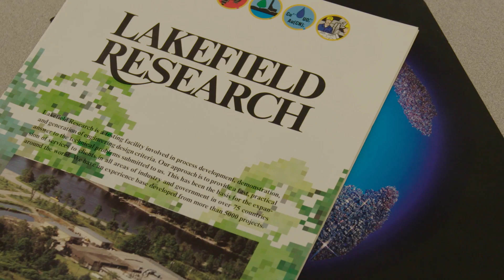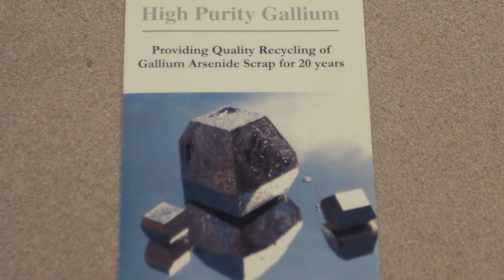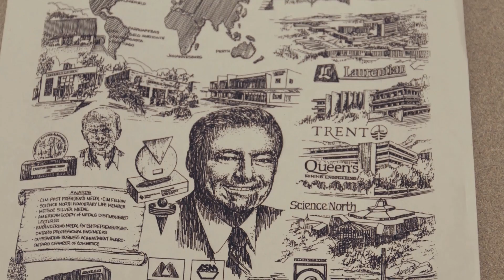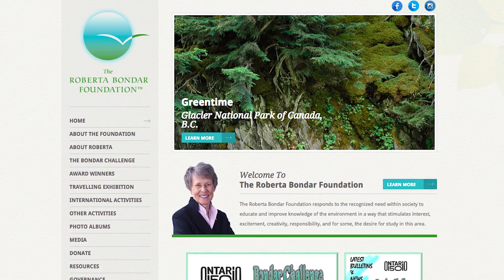Larry Seeley | Gold Medal Award, 2017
A world-renowned chemical engineer, executive, and research leader, Larry Seeley has been integral to the growth of Canada’s mining and metallurgical sector, and has fostered and promoted new businesses and technologies within the minerals and recycled metals industries worldwide. Larry has been inducted as a Fellow of the Canadian Institute of Mining, Metallurgy and Petroleum, the Engineering Institute of Canada, and the Canadian Academy of Engineering, and has received several professional awards.

Larry has continually maintained a keen interest in the engineering community and has served as a mentor for many young engineers. He has also actively served in various leadership roles, including president of both the Canadian Metallurgical Society and the Canadian Society of Chemical Engineering. Through his commitment to research, pursuit of innovative technologies and strong entrepreneurial skills, Larry has directly contributed to the esteem in which Canadians and Canada are held around the world.

Ingénieur chimiste, dirigeant et chef de file dans le domaine de la recherche, Larry Seeley est indissociable de la croissance de l’industrie canadienne des mines et de la métallurgie, en plus d’avoir encouragé et fait connaître des entreprises et des technologies nouvelles au sein des industries des minéraux et des métaux recyclés dans le monde.

M. Seeley est Fellow de l’Institut canadien des mines, de la métallurgie et du pétrole, de l’Institut canadien des ingénieurs et de l’Académie canadienne du génie, et il est récipiendaire de plusieurs distinctions professionnelles. Il garde un intérêt aigu pour la communauté des ingénieurs et sert de mentor à bien de jeunes ingénieurs. Il a par ailleurs assumé des rôles de leadership, notamment en qualité de président de la Société canadienne de la métallurgie et de la Société canadienne du génie chimique. Grâce à son engagement envers la recherche, à sa quête de technologies novatrices et à ses grands talents d’entrepreneur, M. Seeley a contribué directement au respect que le Canada et les Canadiens inspirent dans le monde.